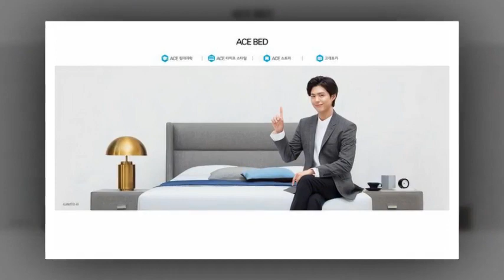Repost| @albert_park_80 parkbogum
Repost| @albert_park_80